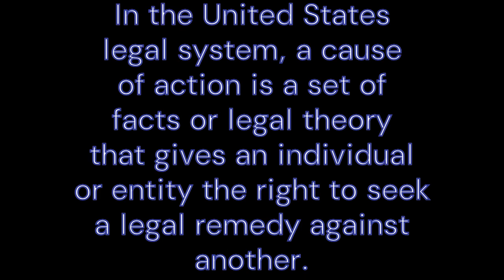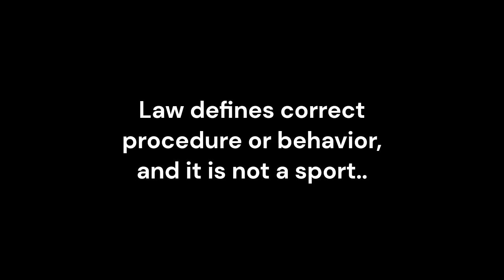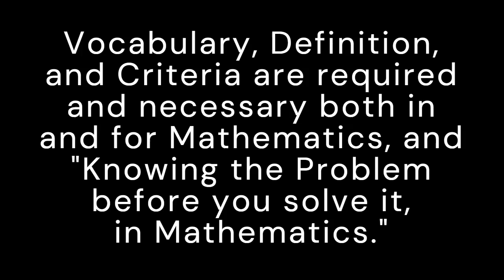Complaint Against Kentucky Office of Vital Statistics (Incomplete)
The clear division between desire and law.. (De-Fined (As in Cash Song))
    Supernatural Liar (Not Clear), (The Molecular Manipulator. He said it was okay. (Biden (on Revelation Chapters 18, & 19 thing.))), I need to clarify, he said.

The key is to be with me at Sea for protection by any world Navy.
  Submarine Fleet Strength by Country 2023 - YouTube

In regard to the Coloado Ruling:
      "A speech is a mental slavery to a point, principle, or idea - that you usually follow."

Participation, and extravagant respect, honor, or devotion?.. (Self-gratification Trump?)..
  The congregation is the Body of Christ. Therefore, the bread is the congregation, and the eulogy is the message.

  A eulogy (from, eulogia, Classical Greek, eu for "well" or "true", logia for "words" or "text", together for "praise") is a speech or writing in praise of a person, especially one who recently died or retired, or as a term of endearment. A term of endearment is a word or phrase used to address or describe a person, animal or inanimate object for which the speaker feels love or affection. Terms of endearment are used for a variety of reasons, such as parents addressing their children and/or lovers addressing each other, etc.

An Anti-Diplomacy Act?..